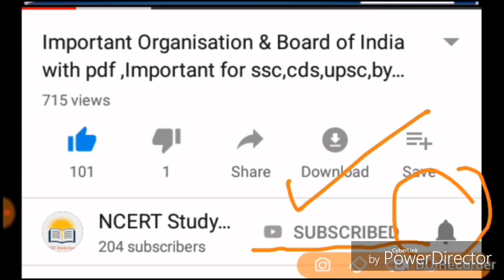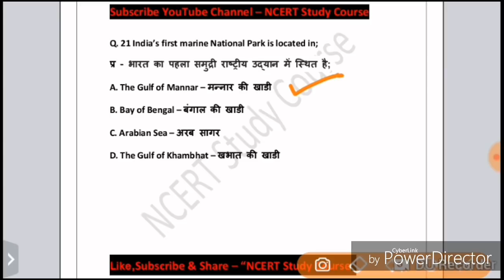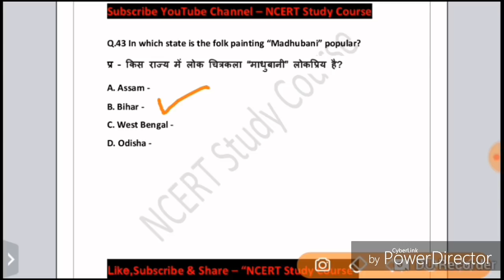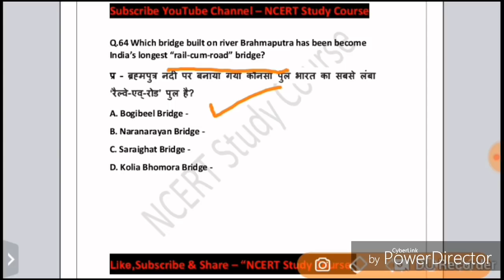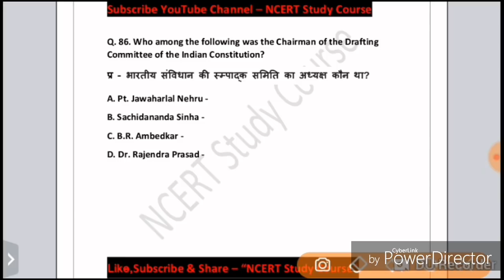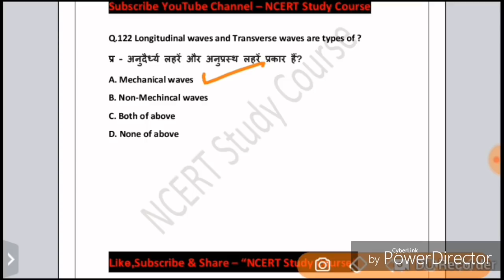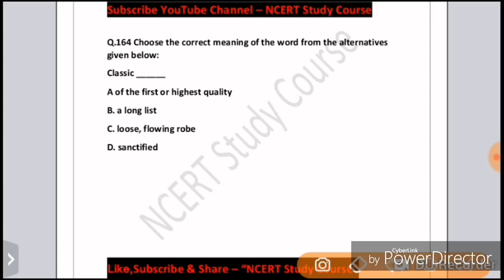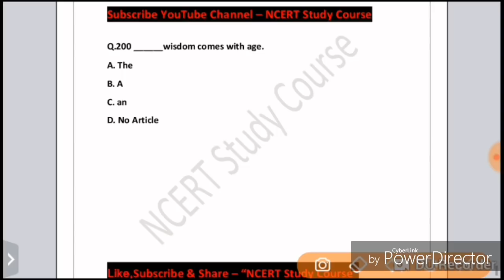200 Best Questions-Practice set in Hindi/English for SSC/NDA/RPF/ALP/GRADE-D/by NCERT Study Course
200 Best Questions-Practice set  in Hindi/English for SSC/NDA/RPF/ALP/GRADE-D/by NCERT Study Course

200 Best Questions-Practice set  in Hindi/English for SSC/NDA/RPF/ALP/GRADE-D/by NCERT Study Course